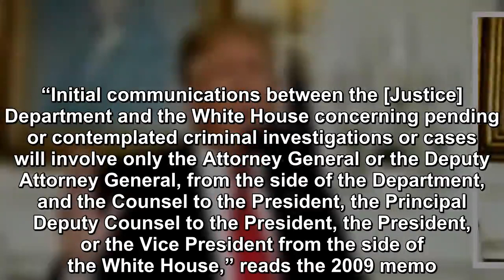TRUMP WHITE HOUSE ASKED THE FBI TO COVER UP RUSSIA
CNN broke a story that tells a damning story of the Trump Administration making direct contact with the FBI in an attempt to squash the widely-circulating stories about Russia. CNN explains, “The dire